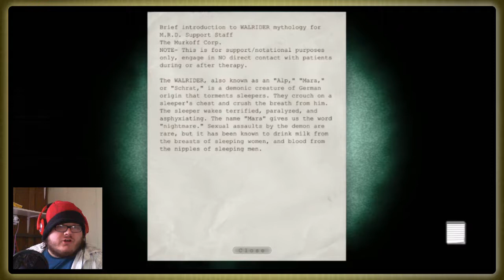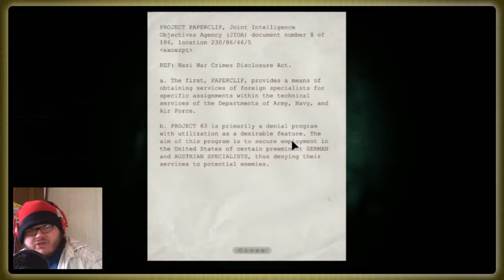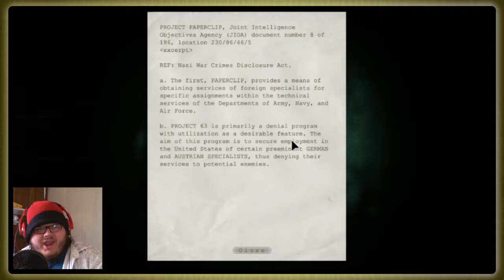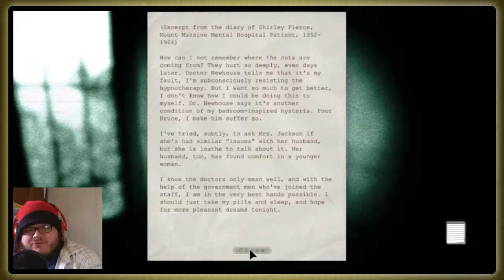too many chasers | Part 8 | Outlast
there to many abort missions, abort mission let me back outside